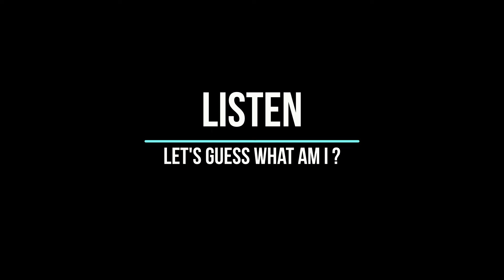What Am I 083